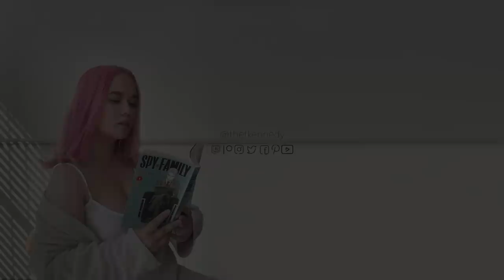Kevin Penkin Pulls The FINAL Deez Nuts Joke 😈 | Trash Taste After Dark SMASH CON 2022 FULL PANEL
Kevin Penkin...What a LAD. This was such a fun panel where Trash Taste talk about Australia for roughly an hour, and it's great

I know a few people asked about the special trailer, this will be released soon by Trash Taste themselves - out of respect for Trash Taste and SMASH I have not included this trailer as it was event specific, hopefully, you all can understand 💖

INFO:

CAMERA: Sony Alpha 6400
EDITING SOFTWARE: Final Cut Pro

FILMED, EDITED AND PRODUCED BY THETKENNEDY